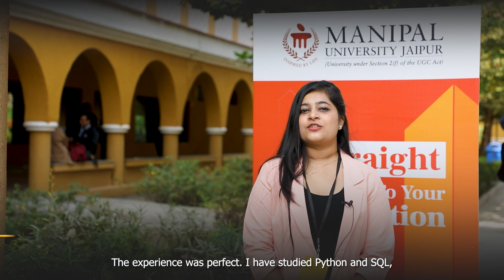FromStudentsToGraduates Ft. Vinita | Online MCA | Manipal University Jaipur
Meet Vinita Chandalia, a dedicated learner who has recently earned her online MCA degree from Manipal University Jaipur on Online Manipal! 🎓

Discover her inspiring journey, the challenges she overcame, and the valuable skills she acquired during her online MCA program at MUJ.

Ready to embark on your educational journey like Vinita? Explore the online MCA degree offerings from Manipal University Jaipur and pave the way for your own success story today! 💻

 Online Manipal, we list in-demand online degrees and certification courses from Manipal University to empower students across the globe gain access to world-class higher education from the comfort of their homes.

Keen online learners can benefit from our wide array of industry-aligned courses and programs to fast-track their careers like:
BCA | BBA | BCom | MBA | MCA | MCom | MA JMC | MSc in Business Analytics | MSc in Data Science | BA | MA | B.Com | M.Com | PGCP in Management | PGCP in Business Analytics | PGCP in Logistics & Supply Chain and many more!